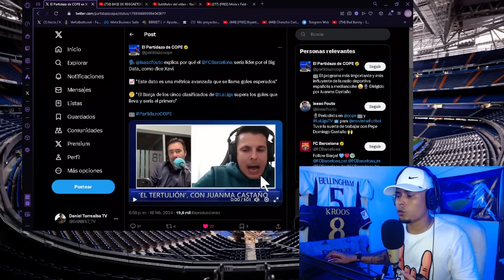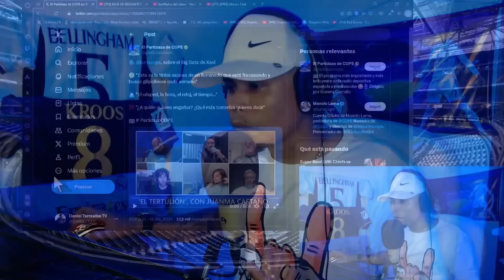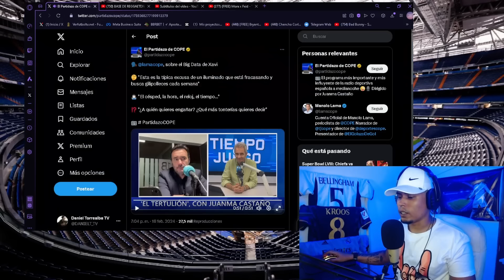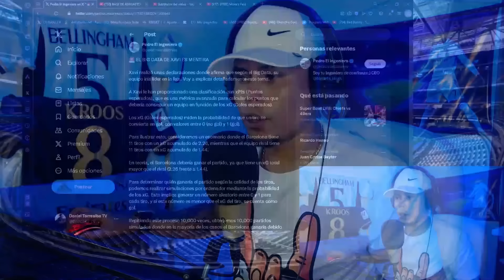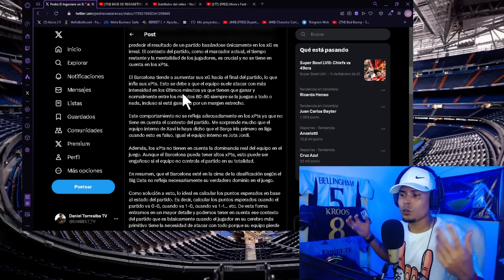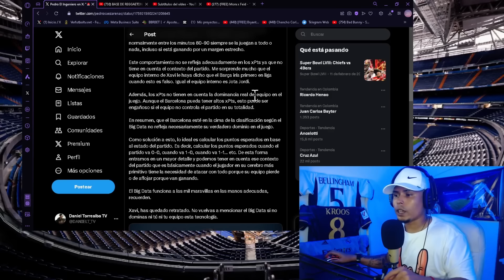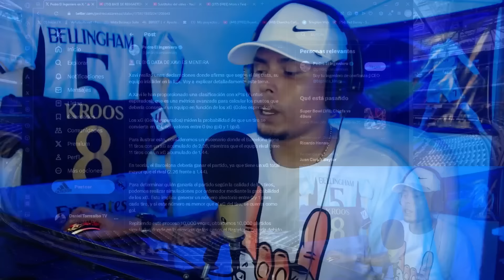BESTIAL HUMILLACION DE MANOLO LAMA Y PEDRO EL INGENIERO A XAVI POR EL BIG DATA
XAVI VOLVIÓ A HACER EL RIDÍCULO, ESTA VEZ, CON EL TEMA DEL BIG DATA. EN ESE CASO, REPASAMOS COMO PEDRO EL INGENIERO Y MANOLO LAMA LE DEJAN RIDICULIZADO POR ESTA SITUACIÓN TAN LAMENTABLE DEL ENTRENADOR DEL FC BARCELONA.